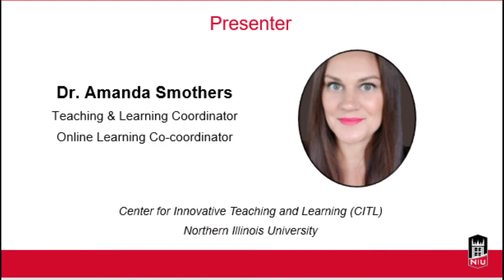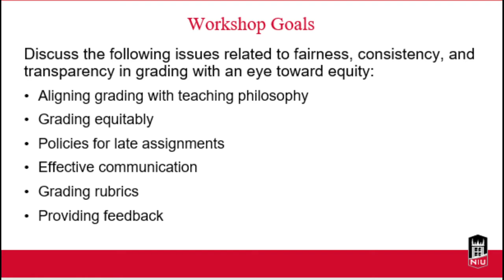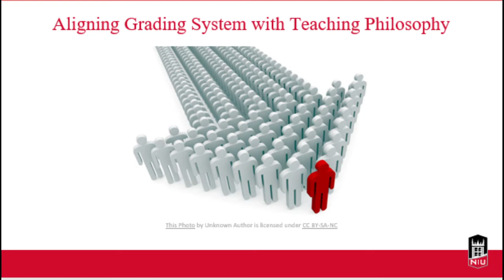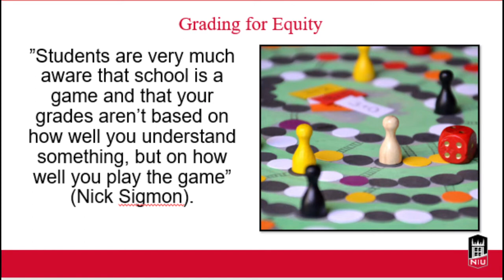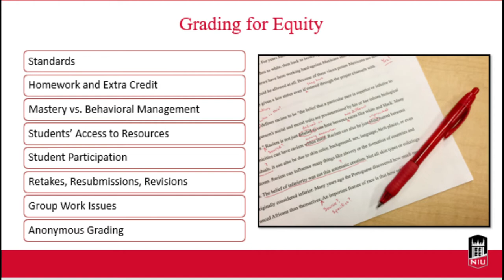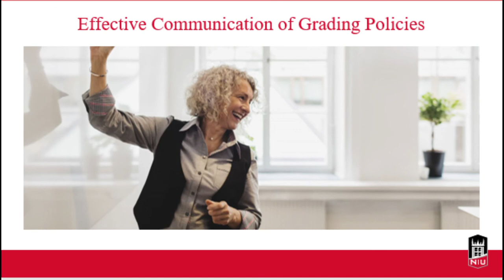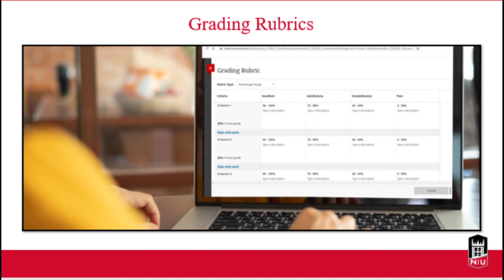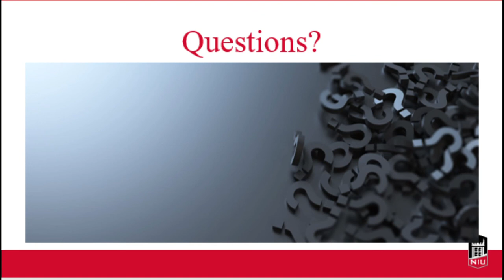Developing Fair, Consistent, and Transparent Grading Practices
Your grading policies reflect your beliefs about student learning, motivation, and success. While you may believe that your grading practices are fair, they may be inadvertently perpetuating achievement disparities. In this recorded workshop, explore research-based grading practices that promote equity and examine why certain policies may contribute to achievement gaps.